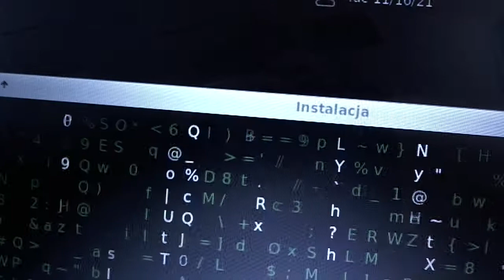R Batalion WIELKOPOLSKI (fragment)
Wsparcie powinno być z każdej STRONY